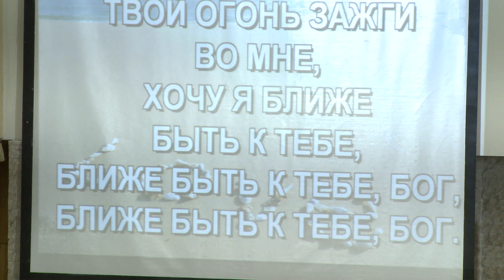Служение Хвалы и Молитвы - часть 2